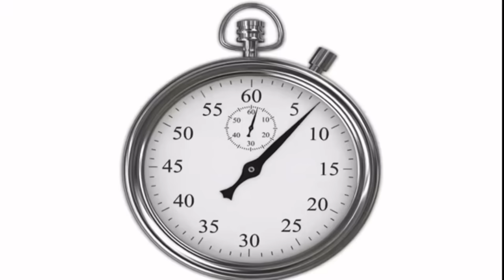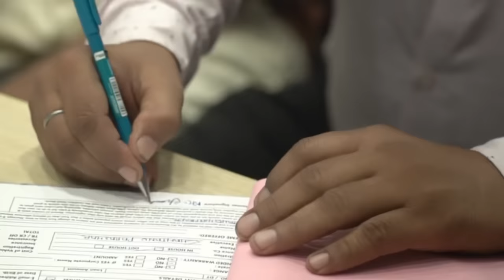MY FIRST CAR FROM YOUTUBE INCOME 🔥❤️| NEW CAR REVEAL